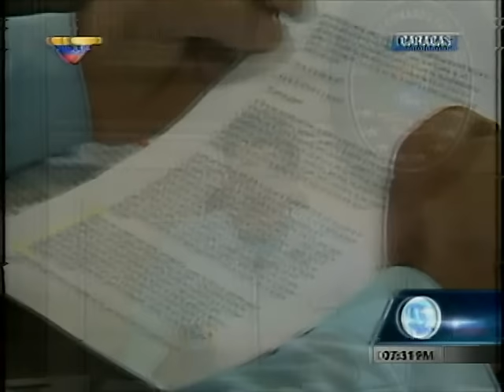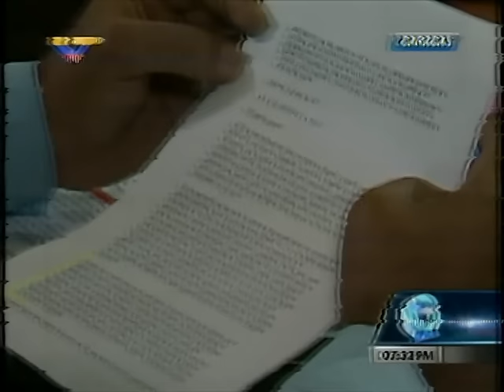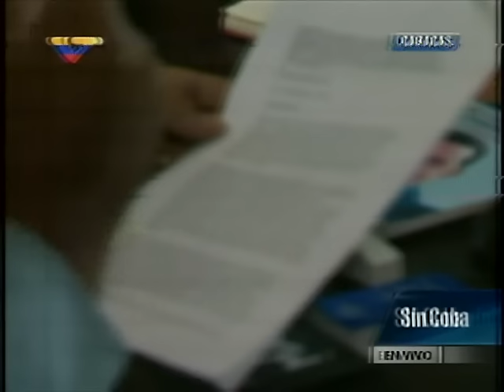Maduro mostró cuadro del Libertador hecho en 1828, cuando salvó su vida de conspiración de Santander